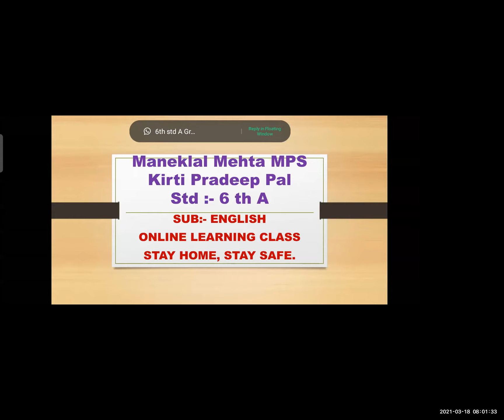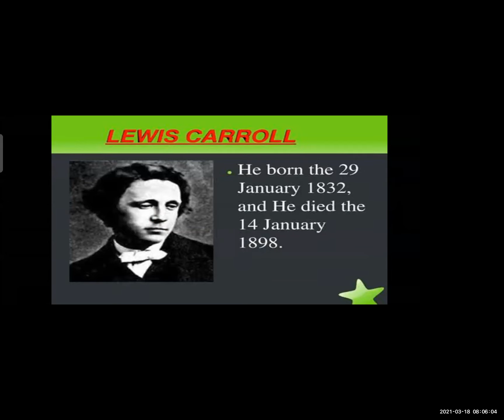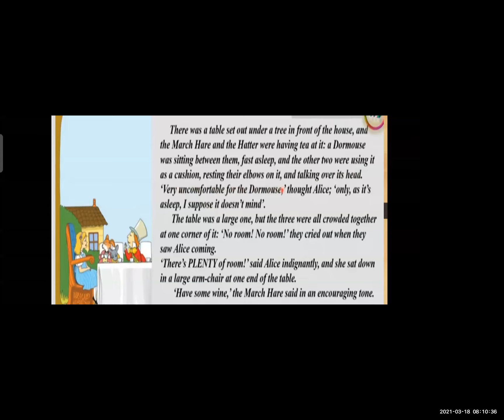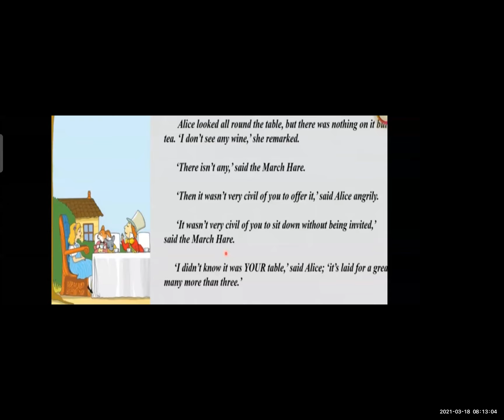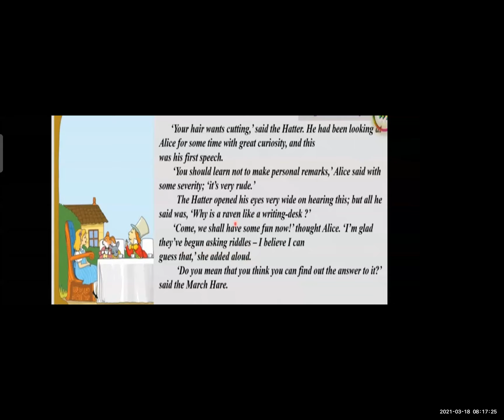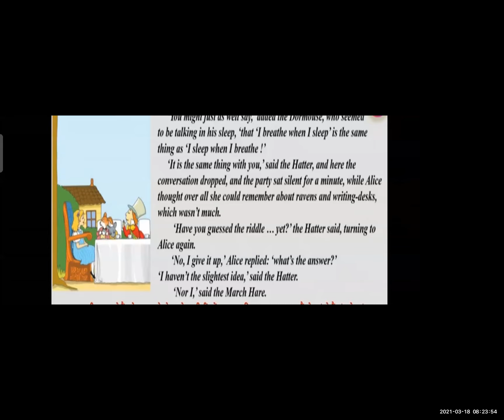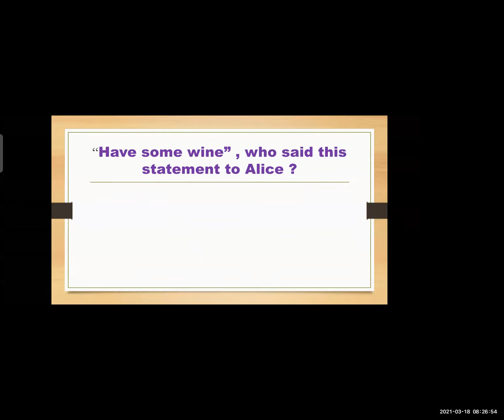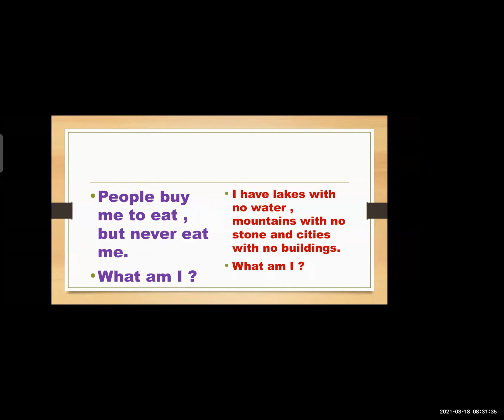ENGLISH / 6th Std / 4.4 A Mad Tea Party (Part-1) / 18.03.21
Subject:ENGLISH
Lecture Topic: 4.4 A Mad Tea Party (Part-1)
Teacher: MS. KIRTI PAL

BMC EDU ENG STD 6